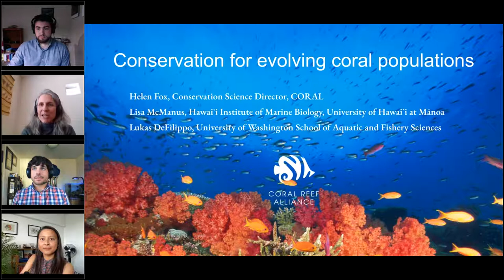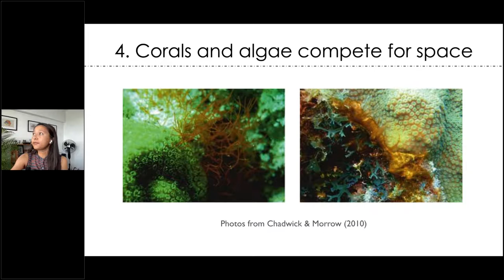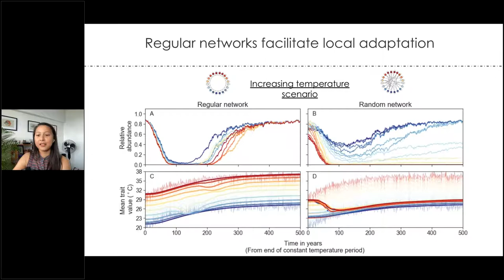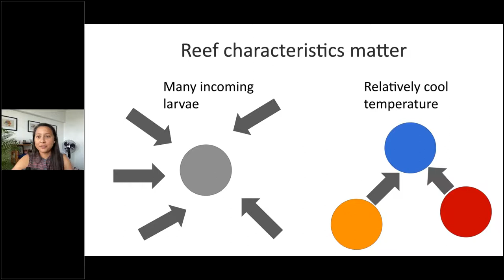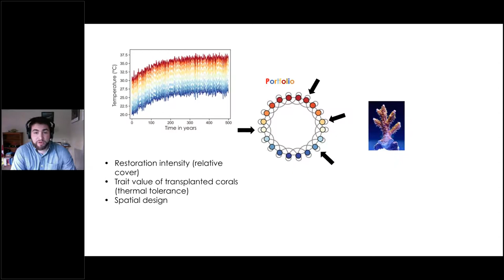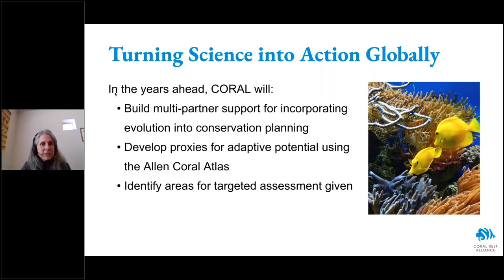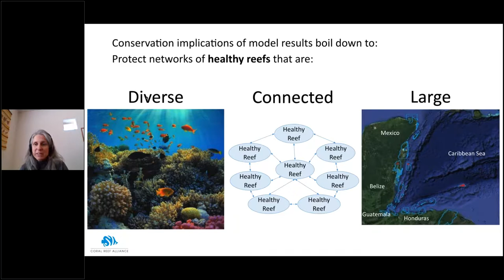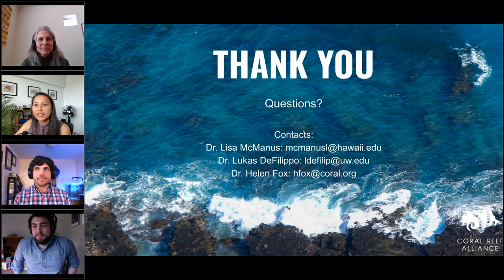Coral reef eco-evolutionary dynamics: Adaptation & connectivity in MPA networks under climate change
This webinar originally aired on 25 February 2021.

Presented by: Helen Fox of Coral Reef Alliance, Lisa McManus of University of Hawaiʻi at Mānoa, and Lukas DeFilippo of University of Washington School of Aquatic and Fishery Sciences and NOAA Alaska Fisheries Science Center

While coral reefs face mounting threats, many coral populations are already well adapted to conditions unfavorable to the average coral (e.g., high temperatures, low pH, poor water quality). With the goal of better understanding the drivers of persistence and adaptive capacity and the role of management and MPAs, we developed a general eco-evolutionary framework to explore the influence of network structure and spatial management on a metapopulation’s adaptive response to temperature increase. This framework was applied to coral populations in the Caribbean, Southwest Pacific, and Coral Triangle to determine the characteristics of individual reefs that lead to persistence or decline under climate scenarios and test the efficacy of spatial management strategies (MPAs) in these three regions. We also used eco-evolutionary simulations to explore scenarios of coral propagation, transplantation, and assisted evolution and identified potential benefits and risks of these interventions. We find that corals’ vulnerability to climate change depends strongly on assumptions of their standing genetic variation, which determines the potential for an evolutionary response. One implication of this work is that MPA networks can promote persistence by protecting coral populations adapted to diverse environments so that corals with evolutionarily favored traits reproduce and spread throughout reef networks.